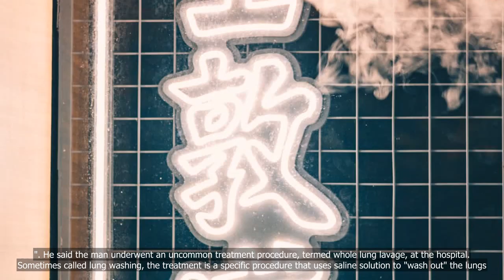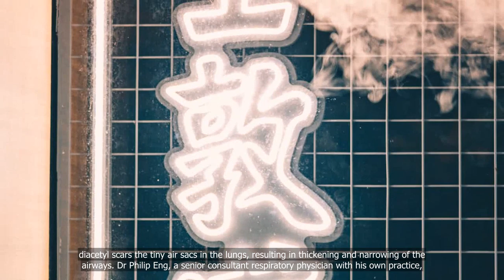Vaping among youth in Singapore: The real damage it is doing to their bodies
💗📌 Singapore